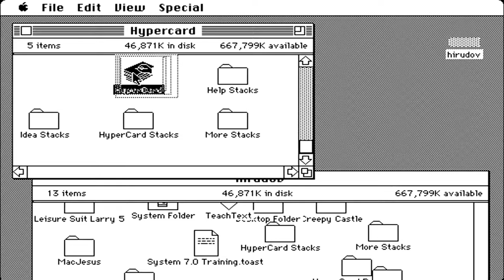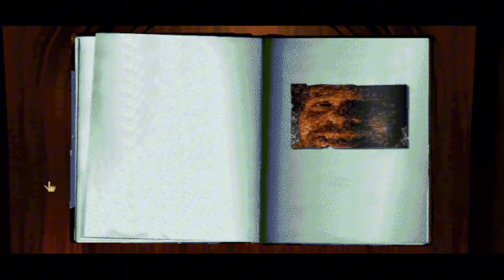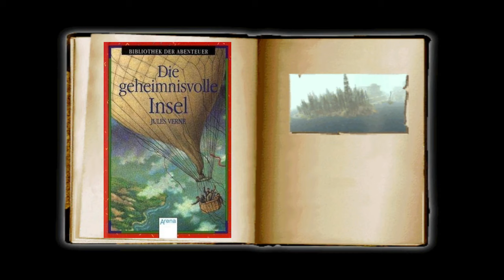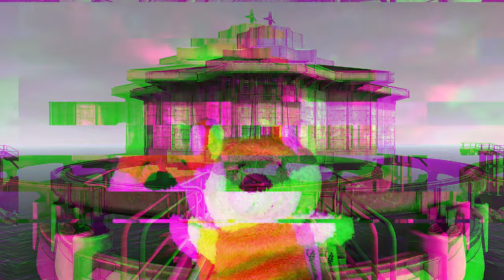War Myst Mist, oder das BESTE Adventure alle Zeiten?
Es gibt wohl kaum einen Titel der die Spielerschaft so spaltet wie das legendäre Myst. Die einen lieben es für seine revolutionäre Art das Point and Click Adventure Genre quasi neu erfunden zu haben, und die anderen hassen es aus tiefsten Herzen, da es angeblich das Genre ruiniert hat.

In den letzten 30 Jahren gab es aber auch vermutlich kein anderes Spiel das so viele beinahe unzählige Remaster und Remakes erhalten hat. Und es gibt sogar ein Demake für Atari 2600er Systeme. Also muss an dem Spiel doch irgendwas dran sein, abgesehen von seiner mystischen Aura.

Und dann war es eines der wenigen Spiele die ich damals auf dem Mac gespielt hab, was aber vermutlich auch eher daran lag, dass man die für Apple Systeme erhältlichen Spiele an einer Hand abzählen konnte. Und hier nahm auch die Erfolgsgeschichte seinen Anfang.

Schon allein die Entwicklung des Spiels ist ein komplett absurdes Ding. Rein vom Konzept her war es auch nicht wirklich ein Spiel im herkömmlichen Sinne. Die Brüder Rand und Robyn Miller, die dieses sagenhafte Epos schufen, waren ja noch nicht mal aämer.

Angefangen haben die beiden in den späten 80er Jahren mit interaktiven Kinderbüchern mit kaum elaborierten Geschichten und damals sogar noch mit mundgemalten schwarz weiß Bildern. Zusammengeklöppelt wurde alles dann mit Apple Hypercard und dieses Ding ist denkbar ungeeignet für die Erstellung von komplexen Programmen oder Spielen.

Aber warum sollte man aber nach 30 Jahren und unzähligen Remakes auch heute noch Myst spielen? Das ist eine sehr schwierige Frage, da es inzwischen auch ebenso unzählige Nachahmer gibt, die weitaus wenigere schmerzhafte Rätsel enthalten als das Original.
Du magst den Kanal und willst unterstützen?